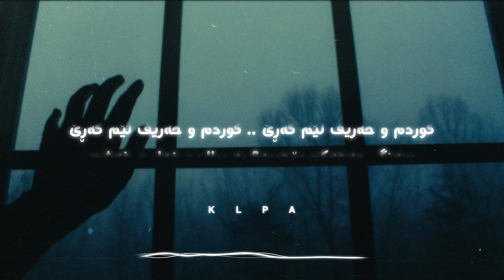Hasan Zirak - Frmesky Gash (Remix + Lyrics) | حەسەن زیرەک - فرمێسکی گەش - ڕیمیکس و ژێرنوس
ئێمە لە تۆڕە کۆمەڵایەتییەکان:
ئەگەر گۆرانییەکی ئێوەمان بڵاوکردۆتەوە و ئەتانەوێ بیسڕینەوە لەم ئیمەیڵەوە ئاگادارمان بکەنەوە تا بیسڕینەوە:
ژیانی حەسەن زیرەک:
ناوی حەسەنی کوڕی عەبدوڵڵایە، ساڵی 1921 لە بۆکان لەدایک بووە. لە تەمەنی پێنج ساڵیدا باوکی کۆچی دواییکردووە و حەسەن زیرەک ناچاربووە لەو تەمەنەوە کار بکات بۆ پەیدا کردنی بژێوی رۆژانەی.
هەژاری و بێدەرەتانی زۆریان بۆ هێناوە و بۆ ئیشکردن زۆربەی شارۆچکەکانی ئێران گەڕاوە و تەنانەت لە بەسرە و بەغدا و هەولێر و کەرکوکیش کاری کردووە.
چەند جارێکیش زیندانی کراوە، بەهۆی رووداوێکەوەلەئێران سازادراوە و حەسەن بەقاچاخی رووی کردۆتە بەغدا و لەوێ، کە زانراوە هونەرمەندێکی دەنگخۆشی بێ هاوتایه، لەئێستگەی کوردی دایانمەزراندووە.
لەمەوە ناوبانگێکی زۆری پەیدا کردووە، کە گەڕاوەتەوە ئێران دەستبەجێ لەڕادیۆی تاران و رادیۆی کرماشان کاریان پێسپاردووە. دواتر لەکرماشان تیپێکی هونەری دامەزراند و خزمەتی هونەر و مۆسیقای کوردی کرد.
ئەم دەنگ خۆشە بلیمەتە خوێندەواری نەبووە کەچی زۆربەی شیعری گۆرانییەکانی بەرهەمی خۆیەتی. شیعرەکانی حەسەن زیرەک لە دووتوێی پەرتووکێکدا چاپ کراون بەناونیشانی چریکەی کوردستان.
لە 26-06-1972دا، گۆرانیبێژی کورد حەسەن زیرەک لەشاری بۆکانی کوردستانی رۆهەڵات کۆچی دواییکرد و هەر لەو شارەدا نێژرا، بەڵام لەدواییدا لەسەر راسپادەی خۆی، ئەوەی لەژیاندا گوتبووی، تەرمەکەی گوێزرایەوە بۆ چیای ناڵەشکێنەی بەرامبەر بۆکانی ژینگەی خۆی.

هۆنراوە : هێمن

Lyrics:
قەت لە دنیادا نەبوو بێجگە لە ناخۆشی بەشم
ئەی خودا چەن  بێکەس و بەدبەخت و چەن چارەڕەشم
مدەدێک ئاوارە بووم و سەردەمێکیش دەربەدەر
قەت نەمدی ڕووی ئاسوودەگی بیلا هەر تووشی گێرە و قەرقەشم
حەریف شەش دەری ئومێدی لێ گرتووم
هەر مۆرە هەڵداوێم بێهوودە بەتەمای دووشەشم
گۆشەی تەنهایی من هەر ئەژنۆکەمە
بۆیە مەحکەم گرتوومەتە باوەشم
ئایا کفرم کردووە ئاشقی چاوی مەهوەشم؟
تیغی ئەبرۆی  ئەو نازەنینە دڵڕەقە
جەرگی لەت لەت کردووم وا ئەجنێ سینەکەشم
کوردم و حەریف لێم گەڕێ،کوردم و حەریف لێم گەڕێ
سەنگی مەحەکم بۆچییە؟ بە بیلا بێ غەل و خەشم
مات و داماو و پەشێو و بێکەس و چارەڕەشم
سەردەمێک ئاوارە بووم و ماوەیەکیش دەسبەسەر
نەمدی ڕووی ئاسوودەیی هەر تووشی گێرە و قەڕقەشم
دابی کوردی وایە کەس لاگیری لێقەوماو نییە
بۆ چی سەرکۆنەی بکەم لێم زیزە یاری مەهوەشم
تیغی بێ مەیلی و جەفای ئەو نازەنینە دڵڕەقە
جەرگی لەت کردم بەجارێک ئەنجنیویە سینەشم
کوشتمی و شەش خانی ئوممێدی لە من گرتووە حەریف
مۆرە هەڵداوێم و بێهوودە بەهیوای دووشەشم
نابینی زەردە لەسەر لێوی کەسێ لەم شارەدا
گەر خەم و دەردی دڵی خۆمیان بەسەردا دابەشم
خۆشەویستی گۆشەکەی تەنیایی هەر ئەژنۆکەمە
بۆیە ڕۆژ و شەو وەها گرتوومەتە نێو باوەشم
نایەڵێ دوژمن بە ڕەنگە زەردەکەی من پێ کەنێ
تا دەمی مردن ئەمن مەمنوونی فرمێسکی گەشم
شاعیرێکی ڕاست و یەکڕووم و فیداکار و نەبەز
کوردە موحتاجی مەحەک نیم زێڕی بێ غەلل و غەشم